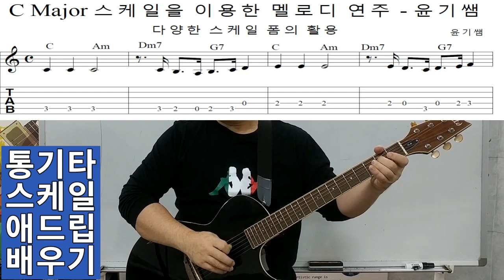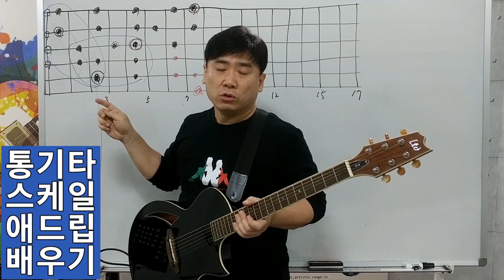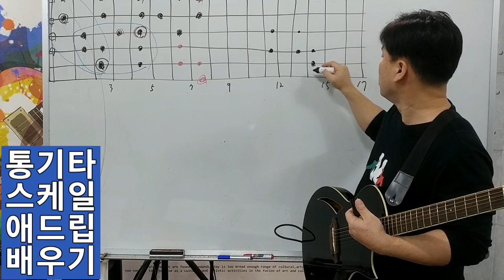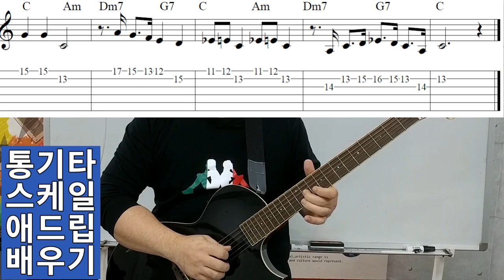통기타강좌/기타애드립 Guitar Adlib강좌/스케일강좌/C메이저스케일의 다양한 운지법/젓가락행진곡변주/ 윤기쌤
네이버 카페 '윤기쌤의 통기타 우쿨렐레 배우기'
   그대로 옮겨 놓았으며 계속 업데이트 되고 있습니다.  시간과 공간에 상관없이
 . 많은 수강바랍니다.

*단체강의실, 솔페지 동아리실   - 안양시 동안구 갈산로 86번길14
*계좌번호 : 우리은행 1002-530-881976 이윤기